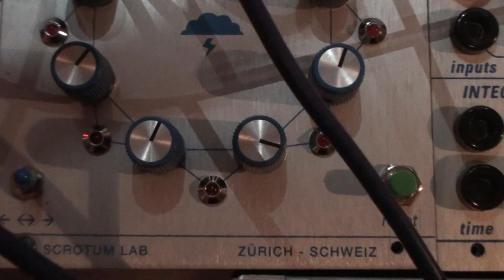BugBrand Modular + Serge + Buchla - Dec. 20, 2014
BugBrand Modular = sequencing + main sounds.
Serge = other sounds (freqShifter etc).
And a few Buchla modules used only here for additional sequential switching.

One take. No external efx.